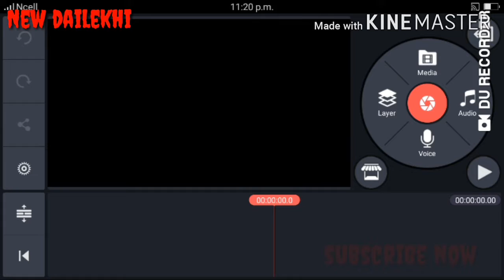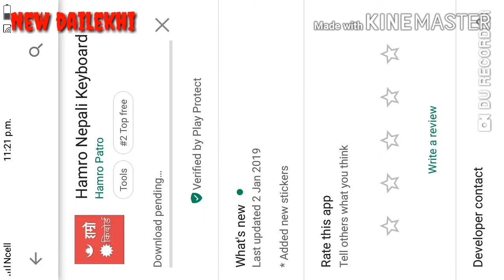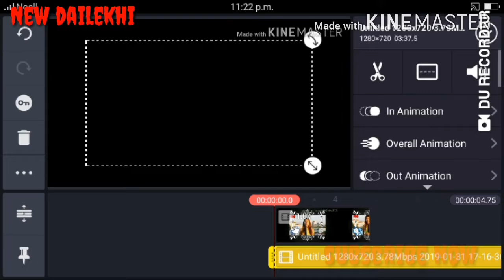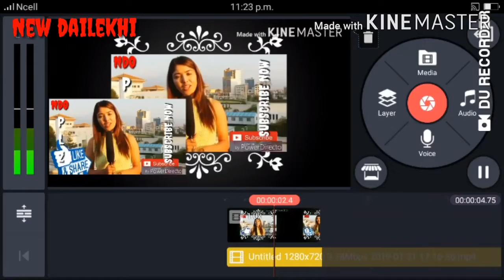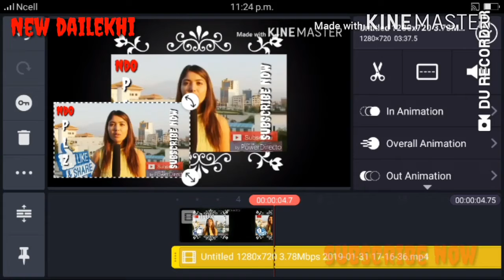How To Update kinemaster 2019 new varsion